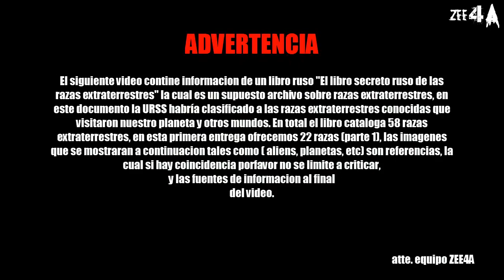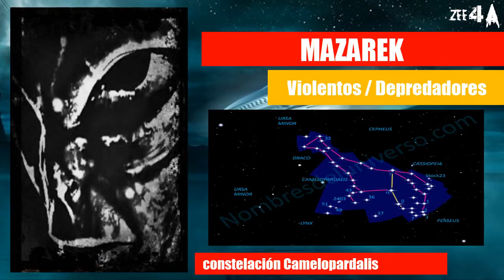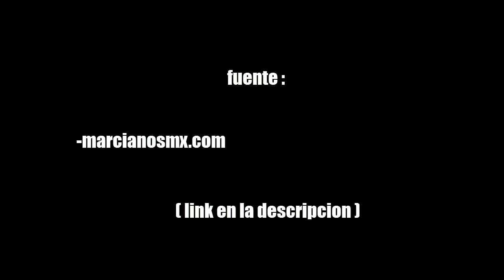LAS 58 RAZAS ALIENIGENAS que nos visitaron hasta HOY parte 1